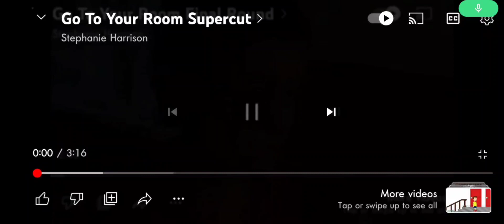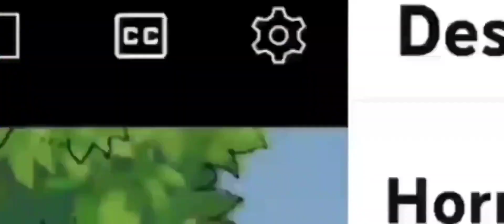Go To Your Room Supercut